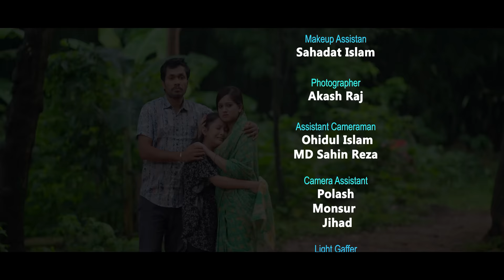Mayer Taan | Full Drama | Jamil Hossain | Moonmoon Ahmed | Mohin Khan | New Bangla Natok 2023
GREY.D'STUDIO Presents New Bangla Natok Mayer Taan (মায়ের টান) , directed by Mohin Khan. Starring in this Natok are Jamil Hossain & Moonmoon Ahmed. More information is given below.

Natok Name: Mayer Taan (মায়ের টান)
Story, Script & Director: Mohin Khan
Cast: Jamil Hossain, Moonmoon Ahmed, Asraful Alam Sohag, Santona Sadika, Hasimoon, Shukonna Rahaman, Siddique Master, Tamanna Akter & more.
Cinematography: SR Nihad
Chief Assistant Director: Mohiuddin Sabit
Assistant Director: Shuvojit Roy
Edit & Color: Alamin Hossen Najim
Tune & Music: Kausar Khan
Poster Design: Md. Didar Hossain (Drising)
Digital Distribution: Rahman Ashfaq Dihan, Shihab Hasan, Mahfuz Lion, Sudipta Saha & Md Ashek Mollick.